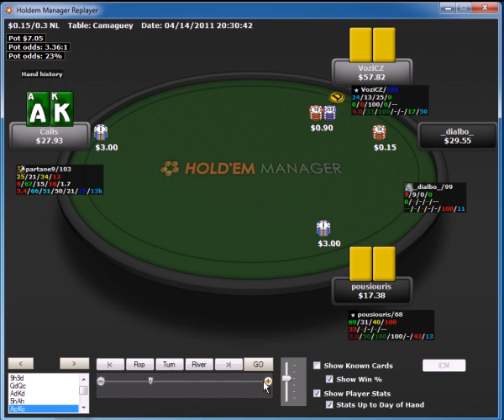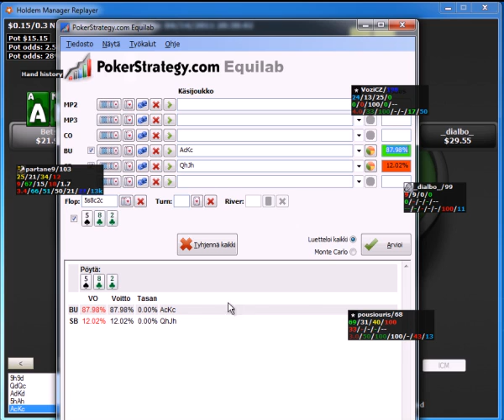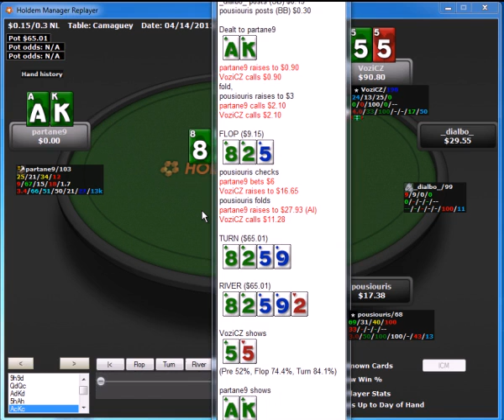Aloittelijoiden virheet No Limitissä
PokerStrategy.comin NL-valmentaja partane uudessa videosarjassa käydään läpi aloittelijoille tyypillisiä virheitä No Limit Hold'emissa. Sarjan ensimmäinen osa julkaistaan poikkeuksellisesti perustasolle.